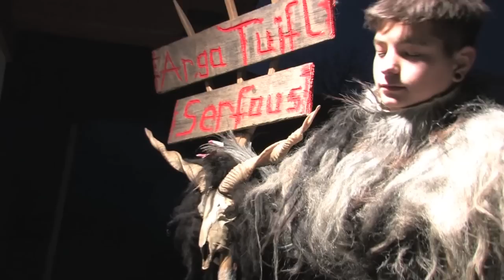Arga Tuifl|the best krampusse of the alps